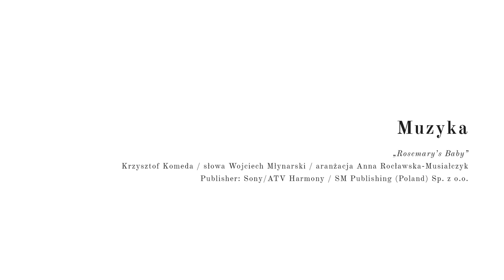Art'n'Voices - Rosemary's Baby (K. Komeda/A. Rocławska-Musiałczyk)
Art'n'Voices - Rosemary's Baby [Official Video]

muzyka: Krzysztof Komeda
słowa: Wojciech Młynarski
aranżacja: Anna Rocławska-Musiałczyk
wykonanie: Zespół Wokalny Art’n’Voices
Publisher: Sony/ATV Harmony / SM Publishing (Poland) Sp. z o.o.

Utwór pochodzi z najnowszej płyty Art'n'Voices "Midnight Stories" - Contemporary Music of Polish Composers wydanej przez DUX.

Płyta dostępna jest w sprzedaży internetowej na a niebawem pojawi się w fizycznej oraz cyfrowej międzynarodowej dystrybucji.

Zaśnij maleństwo jak spać się godzi dziecinie,
świat to przekleństwo wygrywa zły dobry ginie.
Dranie patrzą okiem złym, diabeł dzieci huśta im,
w krąg się wznosi dym pochlebstwem kłamstwa nim.

Zaśnij maleństwo idź z aniołami  zawody
świat to szaleństwo i to beż żaden metody,
lecz choć smutno śpiewam ci kołysankę Rosemary
może szczęściem błyśnie co się dzisiaj czarno śni.

Zaśnij maleństwo ale miej oczy otwarte
grzech ma pierwszeństwo dobro trzech groszy nie warte

Rose – Krystyna Gedzik
Art’n’Voices:
Małgorzata Priebe
Maria Krueger
Anna Rocławska-Musiałczyk
Marta Jundziłł
Mateusz Warkusz
Szymon Duraj
Tomasz Chyła
Filip Czajkowski

Asystent planu – Franciszek Matuszewski
Montaż – Rafał Kołsut
Reżyseria – Piotr Kosewski

Specjalne podziękowania dla Zbigniewa Okuniewskiego.

Patroni medialni płyty:
TVP Kultura
Przegląd
LongPlay
Polmic
Presto
Partner płyty:
Ruch Muzyczny
Urząd Miasta Wejherowa
Starostwo Powiatowe w Wejherowie
Muzeum Piśmiennictwa i Muzyki Kaszubsko-Pomorskiej w Wejherowie
WEJHERPLAST